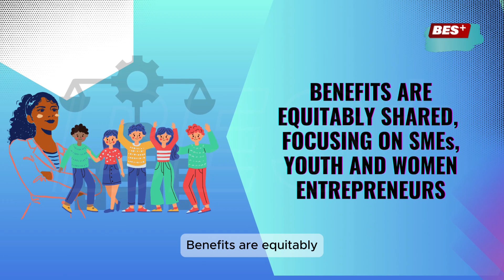BES+KINI - ASEAN COMMUNITY